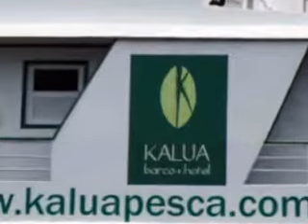Conheça o Barco Hotel Kalua - Amazonas - Brasil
Conheça o Barco Hotel Kalua e faça uma ótima pescaria de Tucunarés no Amazonas.